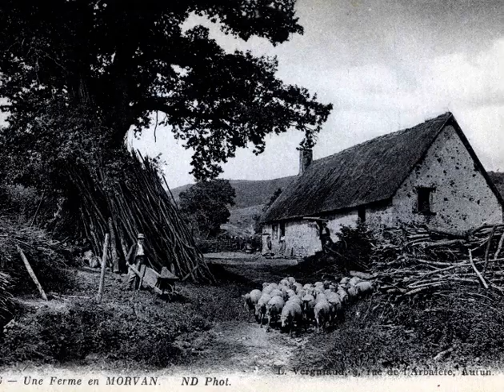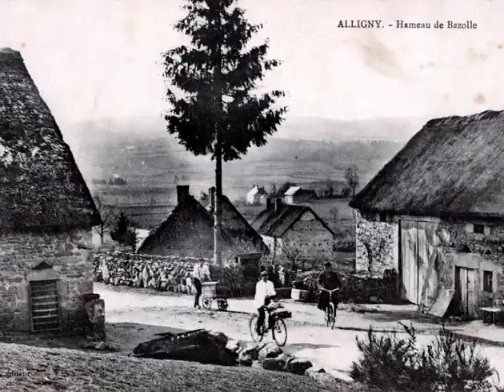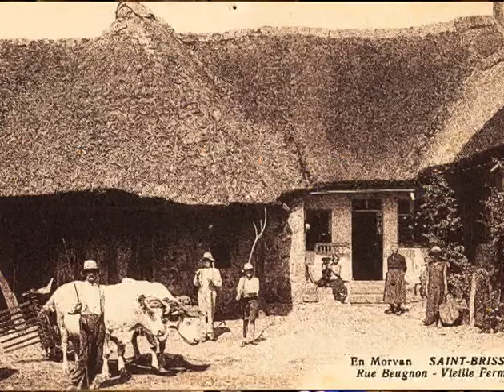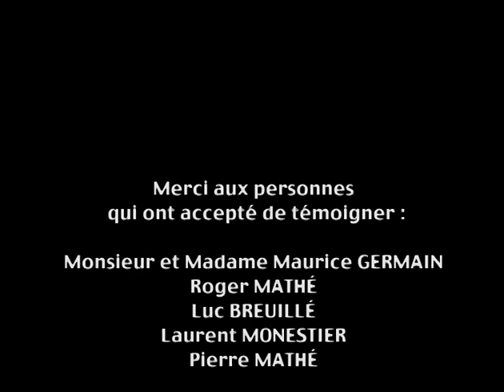Mémoires de paysan chaumier - Gestes, paroles et savoir-faire de Morvandelles et de Morvandiaux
Jusqu’à la fin du XIXe siècle, les maisons morvandelles étaient presque toutes couvertes de chaume. On utilisait pour cela la paille de seigle. Le couvreur n’était pas un professionnel à temps plein, mais un paysan qui complétait ses revenus en exerçant ce savoir-faire dans le « pays ».
Un ancien chaumier évoque pour nous les étapes et les gestes de la confection d’une toiture en chaume de seigle.

A Ménessaire, la Maison du Seigle expose tous les outils du chaumier.

Merci aux témoins : Maurice Desmoulin, Roger Grimond, André Grimont, Robert Blaudier, Roger Coulon, Guy Namur